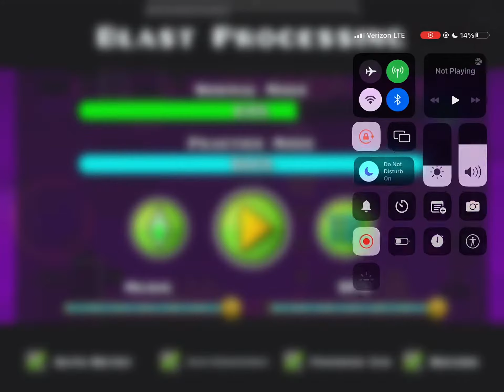me failing to beat blast processing in geometry dash